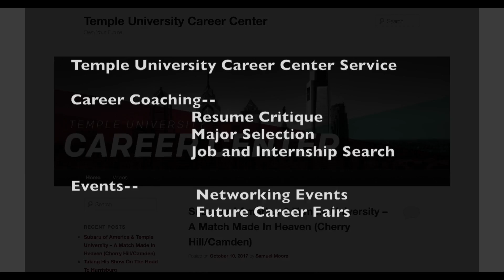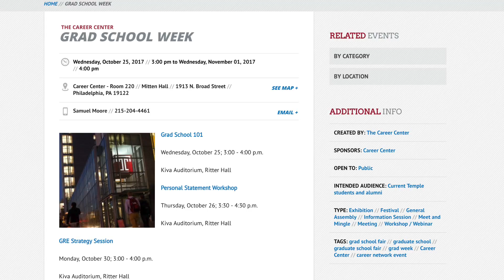Grad School Week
Grad School week highlights Career Center services for students planning to attend graduate school - Xilin Wu